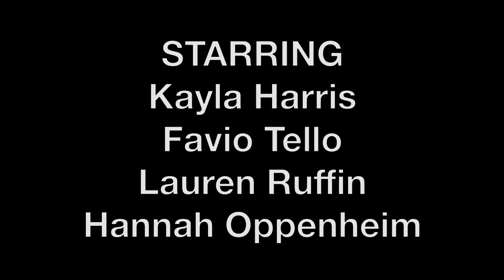Musical Intervention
Written & Directed by Rory Hamilton-Battenfeld and Ryan Mattison
Starring Favio Tello, Kayla Harris, Lauren Ruffin & Hannah Oppenheim